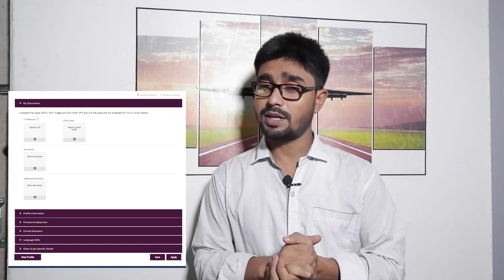Vistara Airline Job Vacancy ✈️ Male & Female ✈️ Fresher or Experienc ✈️ Full Details to Apply Online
Hello freinds are you looking for Vistara airlines job vacancy? Then here you can check out the latest job vacancy for Loyalty Member Services officer. Here you will get the A-Z information, Which is requierd to apply for Vistara airline job vacancy.
So, I requested to all watch this video till the end to apply for airline office jobs in Loyalty Member Services department.

Video Content
00:00 Introduction
00:06 Vistara Airline Jobs [Loyalty Member Services]
01:04 Subscribe
01:19 Eligibility Criteria
02:48 How to Apply Online for Vistara Jobs
02:53 How to Become a Cabin Crew or Ground Staff
03:24 Ending